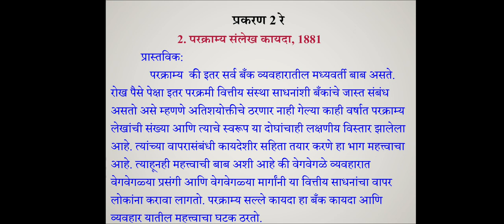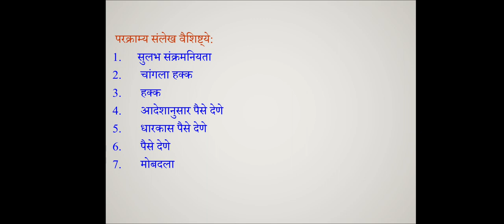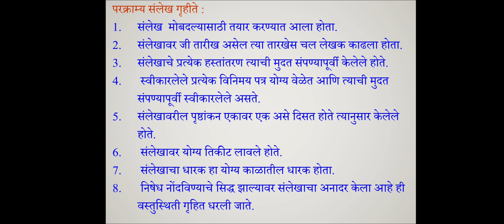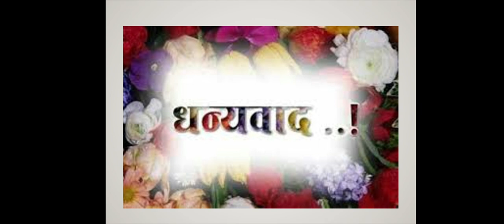TYBCOM Banking3 2 1